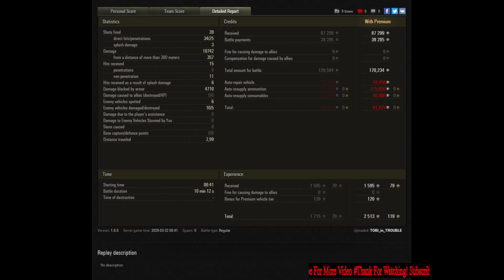World of Tanks T9/5FV4201 Chieftain: 10.7k Hard Core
Have fun.